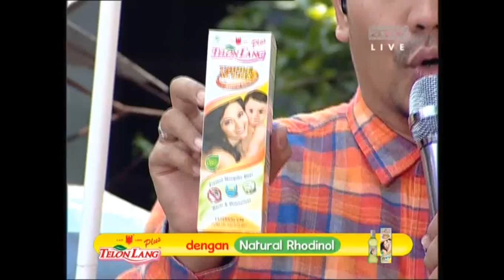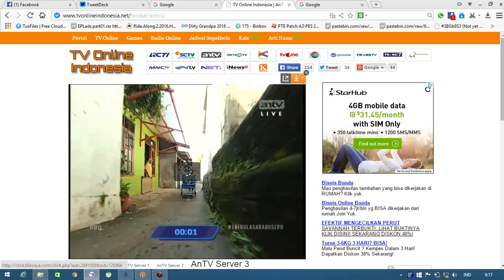The New Eat Bulaga Indonesia 16 Maret 2016 [ JKT48 (Kinal,Shanju, Haruka) ] Part 2